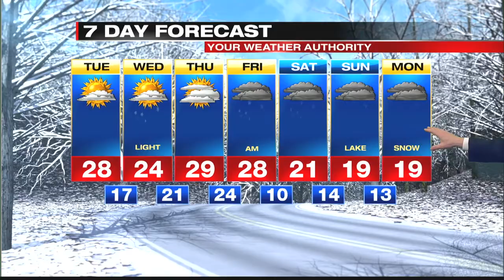Digital Exclusive Inland Forecast